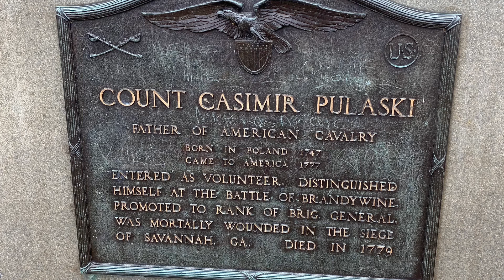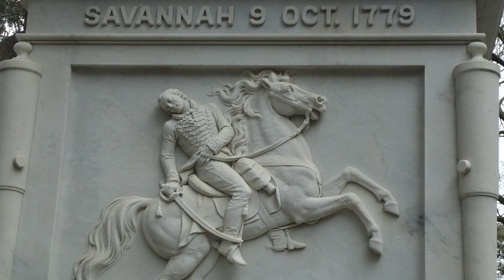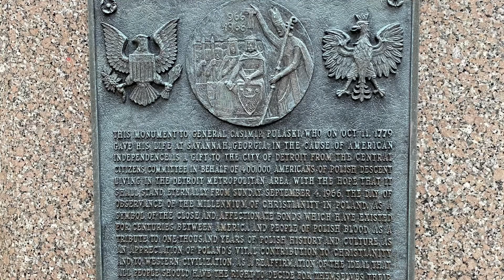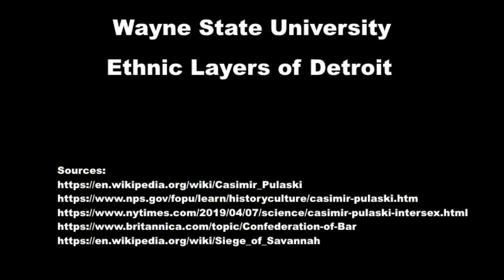Casimir Pulaski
This video about Casimir Pulaski and the sites named after this Polish American hero around Metropolitan Detroit, was made by Lane Belden as a project for the Honors Section of Polish 2710 course (Survey of Polish Culture) in winter  2022.